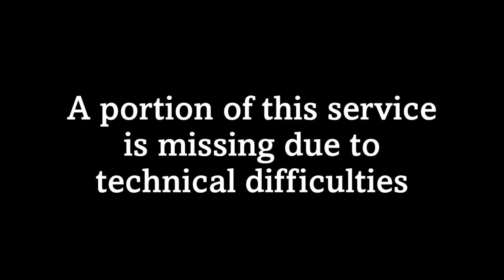First Presbyterian Greenville, MS Sunday Worship Service July 2, 2023 10 a.m.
First Presbyterian Church Greenville, Mississippi
Fifth Sunday after Pentacost
July 2, 2023
Pastor Eddie Bellis